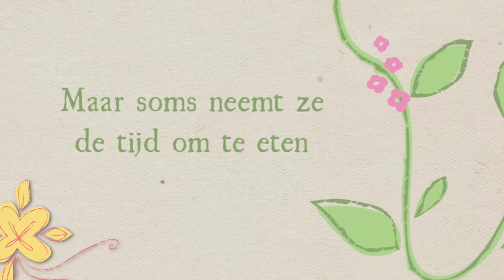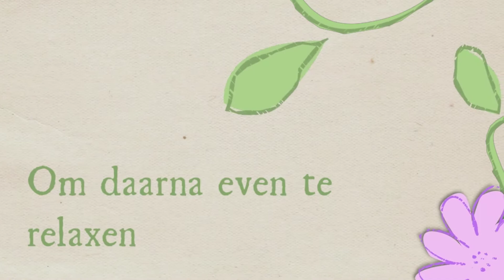Maureen: ADOPTIEFILMPJE 2015 - Stichting AAP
Adoptiefilmpje over stekelvarken Maureen

AAP publiceert jaarlijks filmpjes van de adoptiedieren, speciaal voor de adoptie-ouders van die dieren. Dit is het filmpje van 2015.